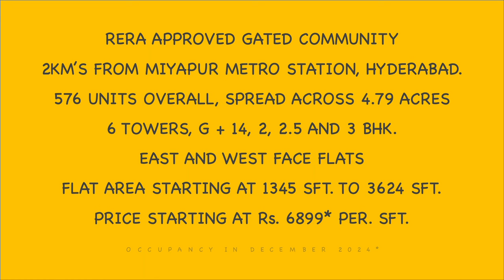RERA Approved Gated Community at Miyapur, Hyderabad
RERA APPROVED GATED COMMUNITY
2KM'S FROM MIYAPUR METRO STATION, HYDERABAD.
576 UNITS OVERALL, SPREAD ACROSS 4.79 ACRES
6 TOWERS, G + 14, 2, 2.5 AND 3 BHK.
EAST AND WEST FACE FLATS
FLAT AREA STARTING AT 1345 SFT. TO 3624 SFT.
PRICE STARTING AT Rs. 6899* PER. SFT.
OCCUPANCY IN DECEMBER 2024*

AMENITIES:

Club House
High Ceiling Foyer Entrance
Fully equipped AC Gym
Reception Lounge
Roof Top Swimming Pool with Toddler Pool
Library Hall
AC Multipurpose Hall
Mini Theater
Indoor Shuttle/Badminton Court
Supermarket Space
Space for Doctor's Room
Space for Physiotherapy Room
Aerobics Space
Spa space
Laundry Space
Coffee Lounge
Project Maintenance Office/Utility
Payment Office
Association Room
Guest Rooms

Sports Lounge
2 No's Table Tennis
Billiards Table
PaR Chess/carroms
Play Station

Cricket Net Practice
Half Size Basketball Court

Designer landscaping
8 types of gardens
Piped gas System
CC TV Camera at required locations
High Security Measures

Regards

Y Raghavendra
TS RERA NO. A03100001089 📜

housesinhyderanadareaHouse for sale in Hyderabad below 5 lakh 10 lakh 15 lakh 20 lakhHouse for Sale in Hyderbad
2 bhk house for sale in hyderabad
low price house for sale in hyderabad
House for sale in Hyderabad below 30 lakh 40 Lakhs, 50 lakhs 60 lakhs
independent house for sale in hyderabad below 40 lakhs independent house for sale in independent house for sale in hyderabad near hitech city
independent house for sale in hyderabad beeramguda
independent house for sale in hyderabad latest
independent house for sale in hyderabad lb nagar